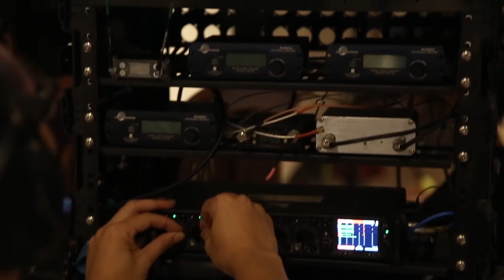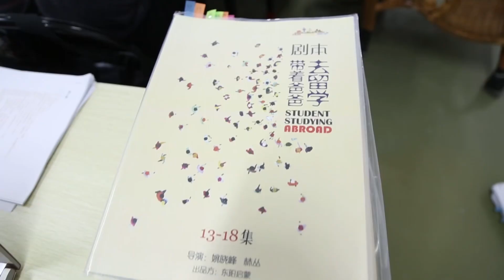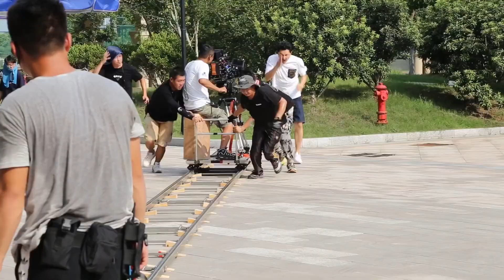带着爸爸去留学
Started on June 13th, ending on July 9th, 27 days of laughing with tears in front of ❤
带着爸爸去留学# 4 groups of families, 4 pairs of fathers and mothers with children Parents and children living together to develop a family life book

 The relationship between parents and children is an eternal topic, love you, but more to protect you, while the children grow up, parents are also undergoing changes, they Every change is from the love of each other! The full record behind the scenes is hereby sent! The finale tonight, see you!